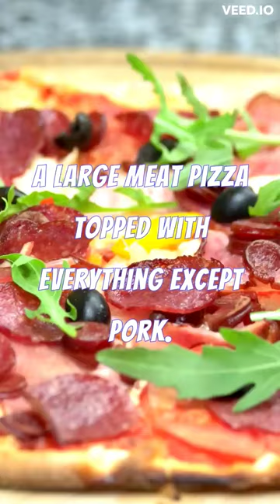Strangest Last Meal Requests On Death Row 😱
Death row inmates are often allowed to choose their last meal before their execution. Some of the requests made by these inmates have been strange, surprising, and even downright bizarre. In this video, we'll take a look at some of the strangest last meal requests made on death row in the United States. From a single olive with the pit still in it to a bowl of dirt and worms, these requests provide a unique insight into the minds of death row inmates in their final moments.